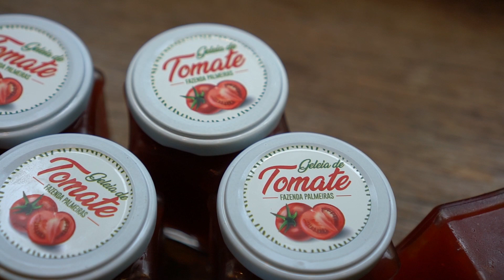GELEIA DE TOMATE FÁCIL E DELICIOSA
Amigos, hoje vou ensinar aqui a minha geleia de tomate. Eu adoro comer no café da manhã com pães e torradas, mas ela também acompanha bem queijos, tortas salgadas, risotos e até croquetes e bolinhos fritos, como o de arroz. Dá uma cara chic para qualquer happy hour.

Receita de geleia de tomate

Ingredientes:

1 kg de tomate sem pele e sem sementes

500 g de açúcar

1 colher de vinagre de arroz

1 colher (de café) rasa de sal

1 fava de baunilha

Como fazer:

Coloque em uma panela grande de fundo grosso o tomate, o açúcar, o vinagre e o sal. Em uma tábua, passe uma faquinha no sentido do comprimento da fava de baunilha e raspe delicadamente com uma colher as sementinhas. Acrescente na panela e também coloque a fava inteira. Misture e deixe a panela tampada, em fogo baixo, durante cerca de uma hora. Ao final deste tempo de cozimento, confira no vídeo o ponto que a geleia deve atingir. Desligue o fogo, retire a fava (você pode usá-la novamente em um peixe assado, por exemplo) e coloque em vidros fechados hermeticamente. Guarde na geladeira e quando estiver fria, já pode comer.

Vejam minhas outras receitas:

Risoto de morango

Geleia de açaí

Silvana Tinelli ensina a fazer uma deliciosa e fácil geleia de tomate.